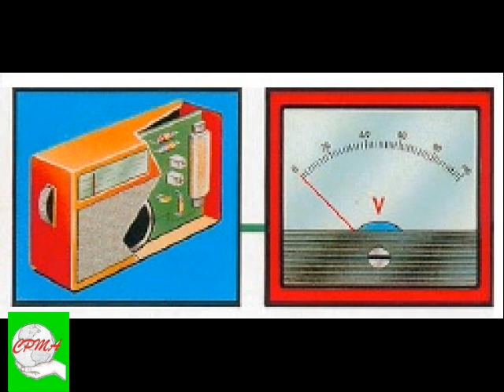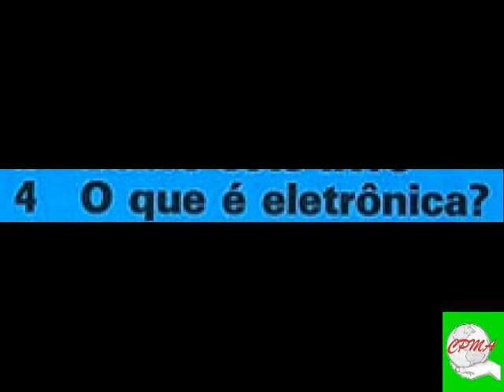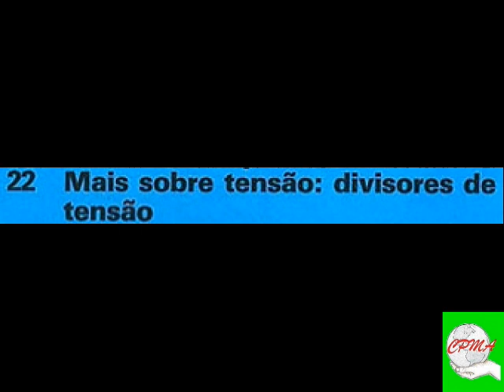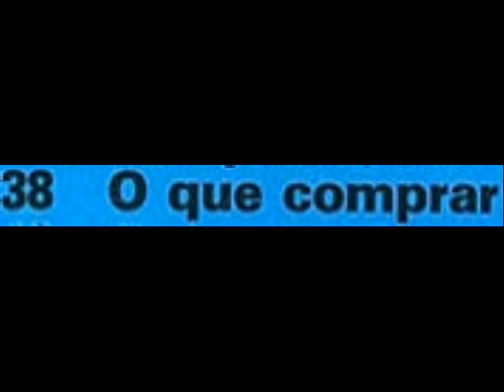Eletrônica Geral Ilustrada Iniciantes - Glossário com Conteúdo Programático - cpma.comunidades.net